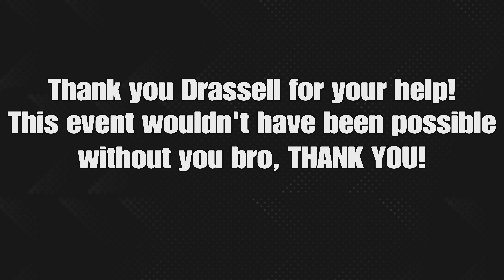For Honor Tournament 2021 - Highlights And Results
This For Honor video features the Highlights and Results of the first 1V1 Tournament in 2021 on the channel. This Tournament was organized on Playstation ( PS4 and PS5) the 13th February!

I wanted to thanks every players for their participation and their high skill, thanks to them, we could have seen some great high level fights with sweet oppositions of style!
And a special thanks to Drassell, my admin and main commentator who helped me a lot in the organisation of this event!

The next tournament will take place the 27th February 2021!